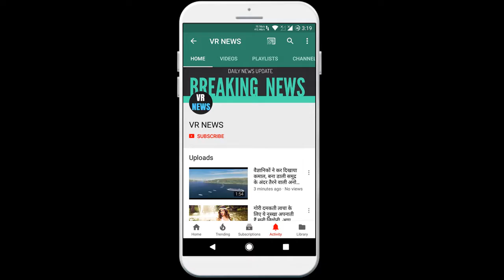प्रदेश लखनऊ-प्रयागराज हाईवे पर खड़े ट्रक में घुसी कार, प्रयागराज में तैनात बिजली विभाग के एक एक...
(There will be a random winner selected every week and the winners will be announced on VR NEWS channel and via email.) The car entered the truck parked on the Lucknow-Prayagraj highway, an XEN of the electricity department posted in Prayagraj, died late Saturday night in a truck parked on the roadside on the Lucknow-Prayagraj highway. An XEN of the electricity department posted in Prayagraj driving the car died in the incident. It is being told that he was coming to his house Lucknow by car. The car rammed into the truck standing uncontrolled. Actually, the issue is about Lucknow-Prayagraj highway in Bachhrawan police station area. A car entered the truck parked on the roadside late Saturday near Pahuwan village here. Bindeshwari Prasad, son of XEN Mukesh Kumar Jakhanwal of Electricity Department posted in Prayagraj driving a car, died. He was a resident of Bhavani Market District Lucknow near Jankipuram Extension. He was coming to his home Lucknow from Prayagraj. Late at around 12 oclock near the village of Pahrawa in the police station area, his car went uncontrolled and hit the rear of a truck parked on the highway. He was seriously injured in the accident. The police, who reached the spot, pulled them out of the car after a lot of effort. The ambulance arrived at the information and sent the injured XEN to CHC for treatment. Where he succumbed during treatment.

VR NEWS !!